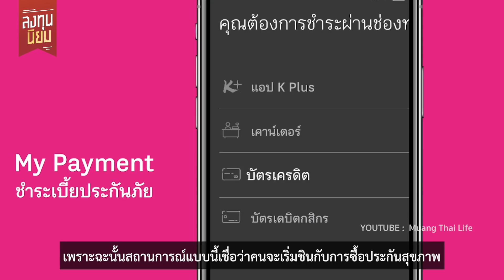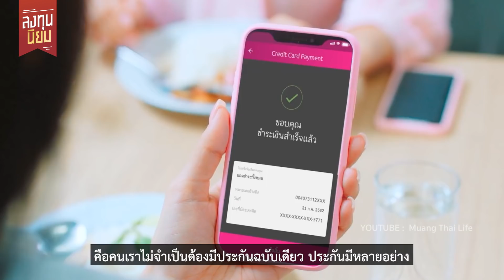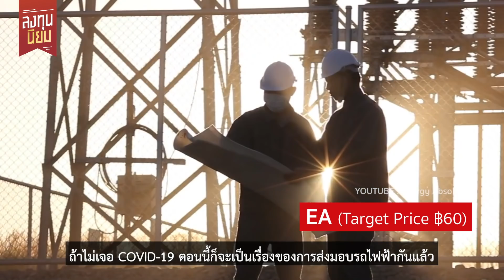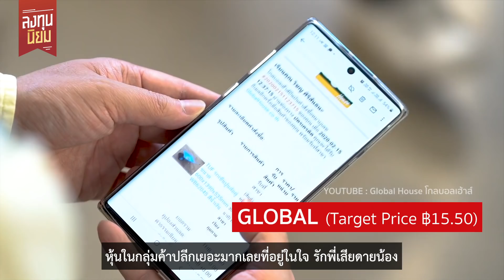investnow จับตาจังหวะลงทุน หุ้นพื้นฐานดี รับ New Normal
…New Normal กระทบแต่ละธุรกิจอย่างไร?
…ระยะสั้น กลาง ยาว มีโอกาสในธุรกิจไหนบ้าง?
…เจาะลึก 5 หุ้นพื้นฐานดี รับ New Normal!
[ลงทุนนิยม x investnow]

สัมภาษณ์พิเศษ คุณจิตรา อมรธรรม
รองกรรมการผู้จัดการ ฝ่ายวิเคราะห์หลักทรัพย์ บล.ฟินันเซียไซรัส